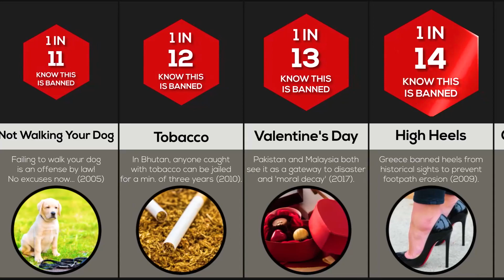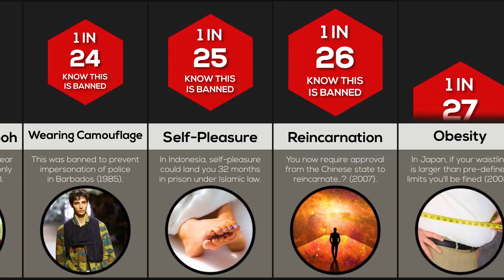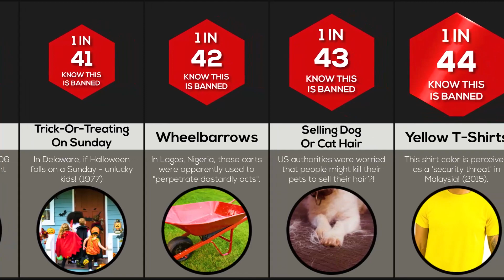Comparison: I Bet You Didn't Know These Banned Things!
In this comparison video, we will show banned things you didn't know about. Did you that the mullet haircut is banned? Or that creating memes is banned in Australia?! Watch this video to find out more!